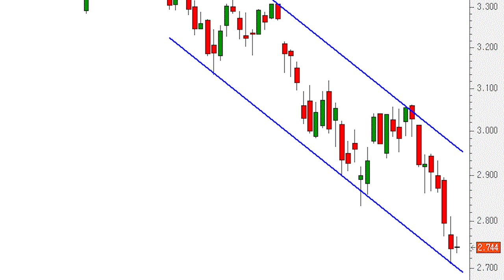Y el Euro Stoxx 50 en la base del canal bajista: ahora o nunca para el rebote